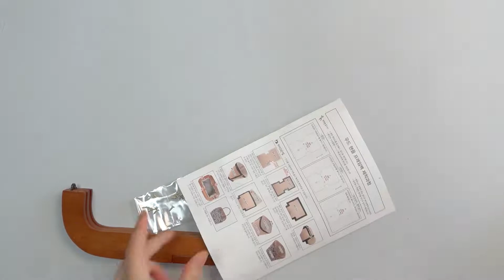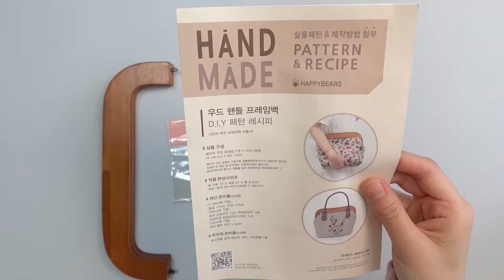DIY / 프레임 하나로 가방만들기 / 우드프레임가방 & 파우치 / how to make a frame bag / a frame bag tutorial ㅣsquare sand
▫️ shop
라이프스타일 브랜드 '스퀘어샌드'  공식 홈페이지

안녕하세요. 스퀘어샌드입니다.
이번에는 우드프레임을 이용해 파우치 겸 가방을 만들어봤어요.
저는 린넨원단을 사용해서 여름에도 들기 좋은 적당한 사이즈의 가방을 만들었답니다!
사용한 프레임의 경우 크로스 체인을 걸 수 있어서 크로스백으로 활용해도 좋은 아이템이더라구요.

아 그리고 썸네일 사진과 같이 핸드메이드 빈티지 가죽라벨을 달아주면 정말 더 고급스러워보이고 예쁜데!
제가 깜박하고 못달아서 사진이라도 한번 만들어봤어요 ..(ㅎ)

여러분은 꼭 라벨 달아서 만드세요 ♡

또한 제가 사용한 우드 프레임 이외에도 다양한 프레임이 있으니까 파우치나 가방 꼭 만들어보시면 좋을 것 같아요! :-)

오늘도 영상 봐주셔서 감사합니다! 안녕!

ㅡ
⊙  원단 쇼핑몰 심플소잉에서 보내주신 원단으로 만들었으며,
쇼핑몰에서 아래 제품명을 그대로 검색하시면 제품을 찾을 수 있습니다.
ㅡ

- 사용된 원단
35-796 리네티]린넨]햄프]보더st_키나리
- 사용된 패턴지
프레임 구입하시면 패턴지가 들어있어요!

- 사용된 부자재
*프레임
77-326 [패턴증정]베이직 우드 프레임_브라운
*가죽 라벨
87-466 이태리 최고급 핸드메이드 빈티지 워싱 가죽라벨
*겉감에 붙인 심지
27-567 코디]폴리]네오소잉커버링심지]53cm/1y_화이트
*안감에 붙인 심지
97-373  롤 심지 [접착]실키소잉심지]54cm/20y]_화이트
*보강심지
69-246 프리미엄 보강심지_소프트
*미니 드라이버
73-754 마그네틱 십자 미니 드라이버 2mm

 ㅡ